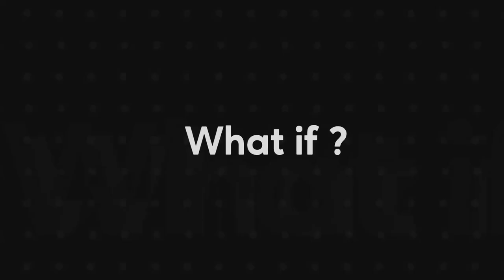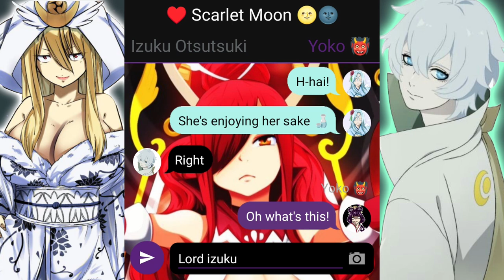Otsutsuki Deku ~ Part 6 ~ Celestial Being ~ MHA /Fairy Tail ~ Deku Texting Story